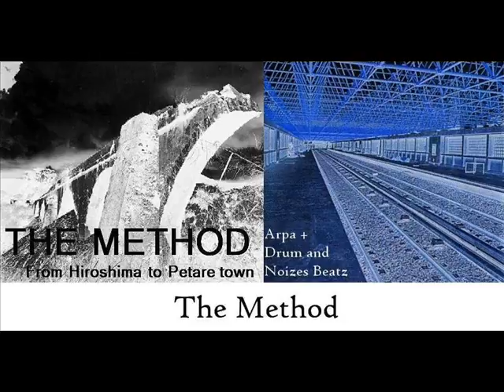THE METHOD - DRUM AND NOIZE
THE METHOD
DRUM AND NOIZE
NAHU PUKU REMIX
2008